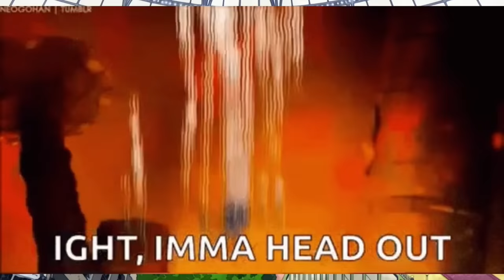What if Goku Trained Deku? The Movie (Season 1) | DBS & MHA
What is up everyone and welcome to the movie of what if Goku trained Deku. I hope you guys enjoy the movie and have a good time.

Music used created by Rifti Beats